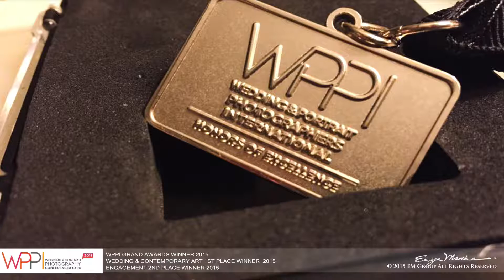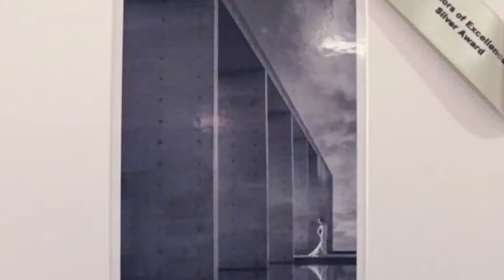WPPI Grand Award Winning Throwback